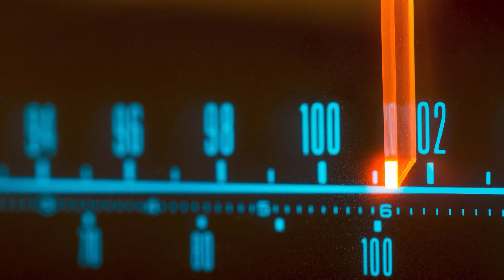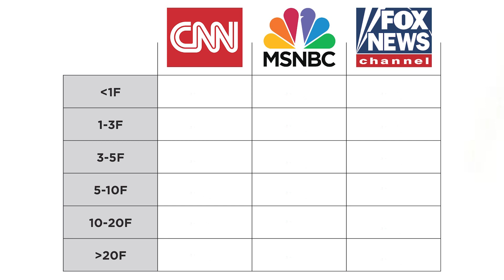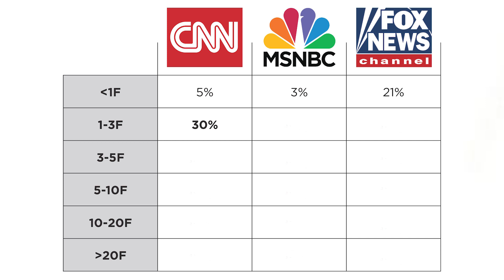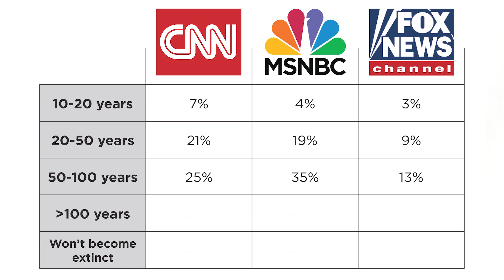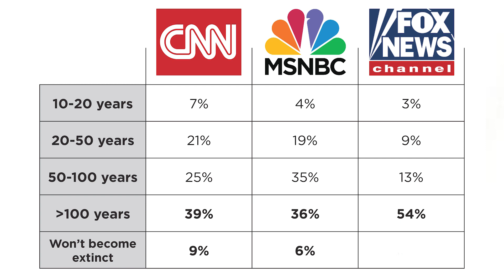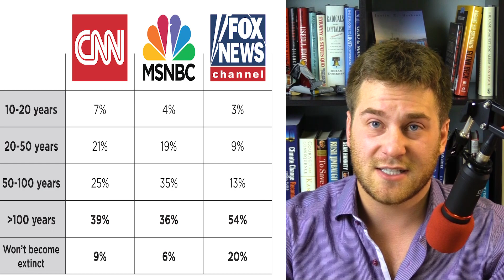What Do CNN Viewers Know About Climate Change?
We asked viewers of numerous TV networks factual questions to see who knows the most. Who won: CNN, MSNBC, or Fox News?

To read more from the climate change section of the survey,